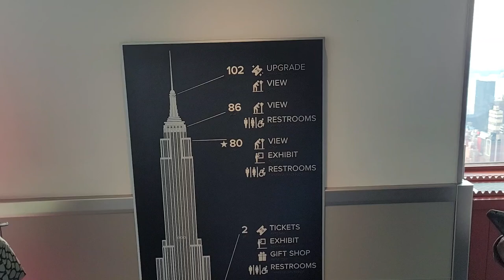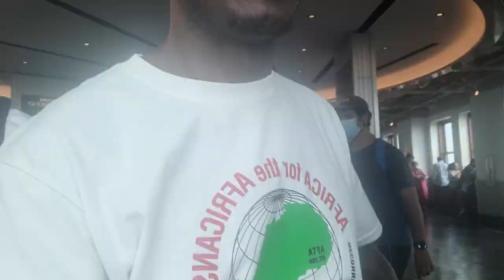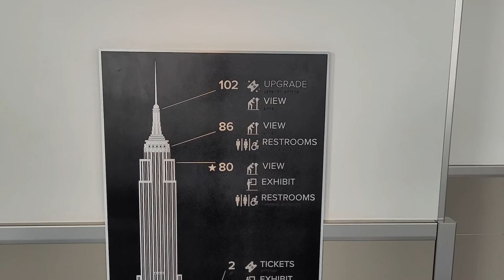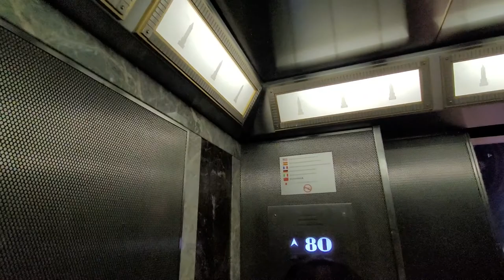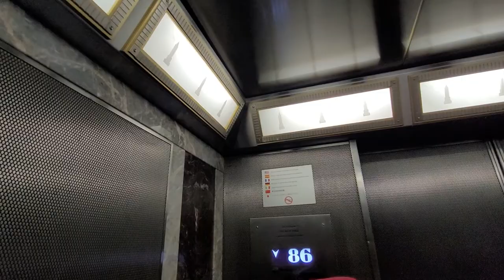80th Floor Inside Empire State Building with Bomani Dakari Touring Manhattan - NYC July 2022 Journey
Touring Manhattan with Bomani Dakari. Visiting Brooklyn, New York City July 2022 to visit family, friend and show my son Bomani Dakari where we grew up in the 1990's. The journey of a Lifetime continuew. See you in the motherland soon.